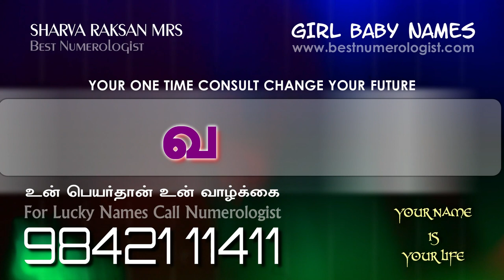அட்டகாசமான புதுமையான பெண் குழந்தைகளின் தமிழ் பெயர்கள் GIRL BABY NAME / NUMEROLOGIST / 9842111411